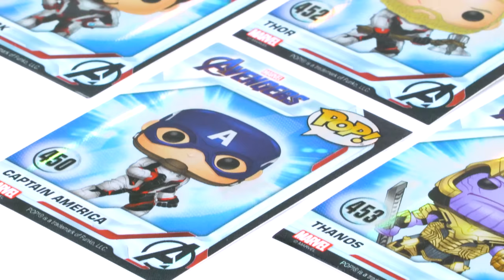Avengers: Endgame Special Edition POP!s with exclusive Collector Cards!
Exclusively from Entertainment Earth! When you order one of these fantastic 3 3/4-inch tall Pop! Vinyl figures of your favorite heroes and villain from the exciting Avengers: End Game movie, you'll also receive a foil pack containing 3 randomly selected, very limited edition collector cards (sometimes known as "trading cards") themed to the film! The 11 Pop! vinyl figures span the MCU's history and include Iron Man, Captain Marvel, Captain America, Thor, Black Widow, Hawkeye, Hulk, War Machine, Nebula, Ant-Man, and Thanos. There are 16 different cards to collect - one for each character, plus rare holographic foil chase versions of Tony Stark, Captain America, Hulk, Thor, and Thanos - so get your order in now! Limit 6 figures per customer, while supplies last.

Please note that collector card selection is random and the cards are in blind packaging. So, we cannot accept requests for specific cards, nor can we accept returns on opened items. You may receive duplicates.

Why These Avengers: Endgame Funko Pop! Exclusives Are a Must Buy

Order all Pop! Vinyl Figures with Collector Cards now!